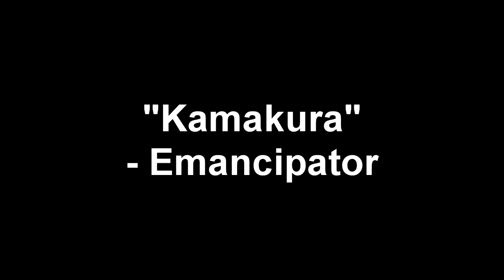Heir of Darkness - Part 1 - The Power of Vaccines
in this funi viddeo I read a story about a child whose vaccines give him super powers but he cries and is burned by acid rain, which are all things I love

Original fanfic written by SilverStorm X23. Read along

If you liked the way this video ended all your prior friendships, go ahead and rate and comment. It makes a huge difference here on YouTube, seriously.